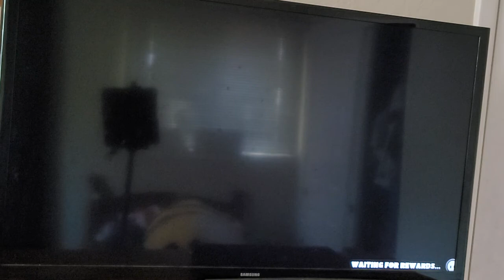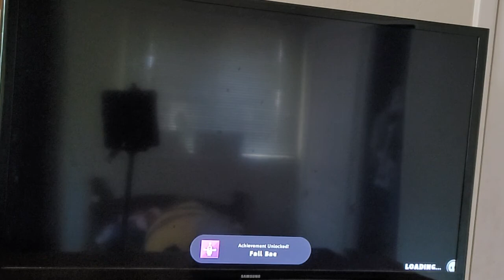Fall Guys episode 4- Skating helmet